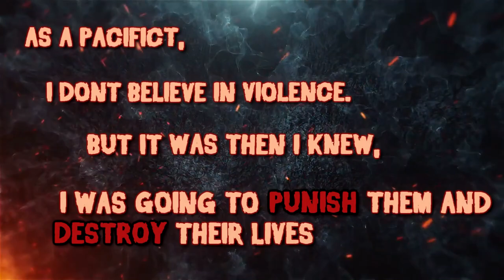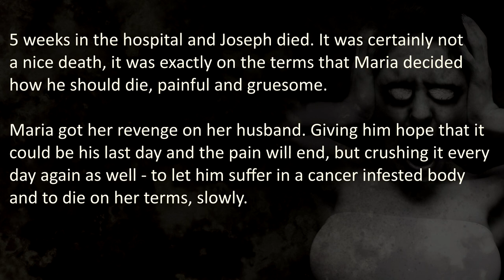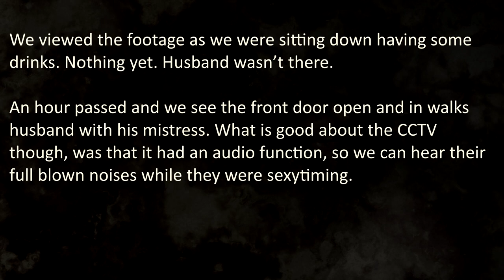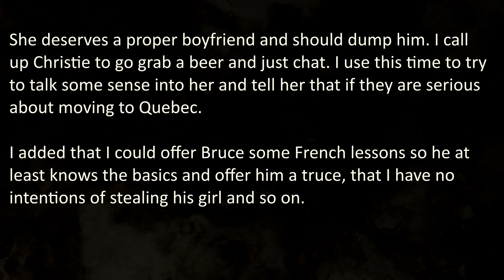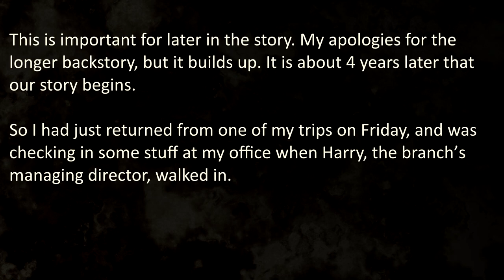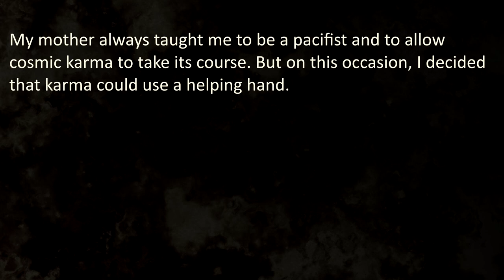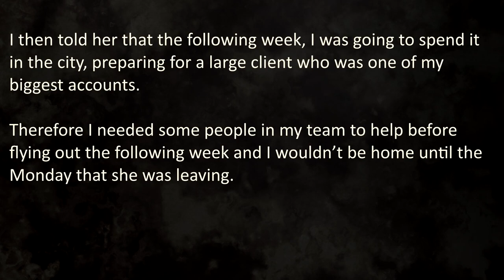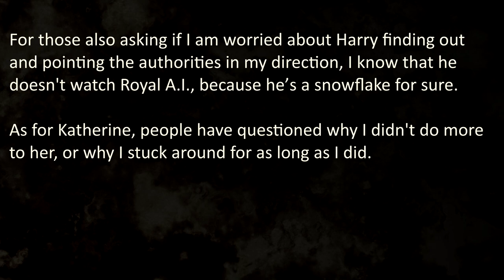Brutal Cheating Revenge Stories | Nuclear Revenge | Cheating Revenge #2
Brutal Cheating Revenge Stories on a Nuclear Revenge Level!
Wife of Cheating husband, rejects dying wish, doctor cheats on wife & sister goes for evil revenge. Abusive Cheater gets hacked and cheating wife with ‘loyal’ friend of husband.

00:00 – "Introduction"
1:01 – “Dying Wish” – Cheating husband dying wish rejected
5:57 – “Mad Sister” – Cheating husband gets evil revenge
13:26 – “Hacked” – Abusive cheater loses al
18:32 – “Loyal Friend” – Cheating wife with loyal friend (Most Brutal Revenge)

🔥 WARNING: These Cheating Revenge Stories are Brutal confessions, therefore it may be stressful or upsetting to some viewers.

🔥 If you like true revenge stories, this is the best place for your vengeful needs!

💡 - If you had any experience with cheating, infidelity and adultery, please don't resort to Nuclear Revenge Acts.